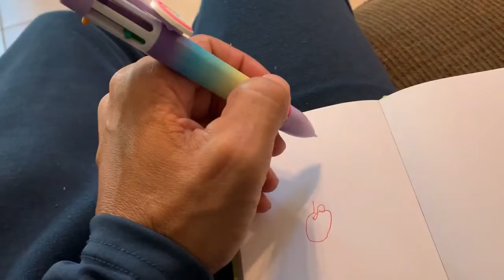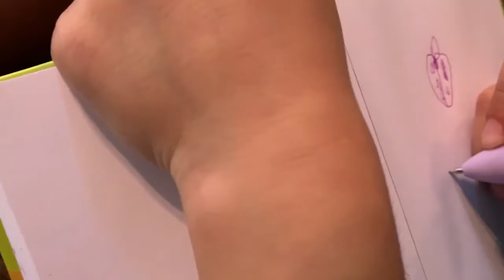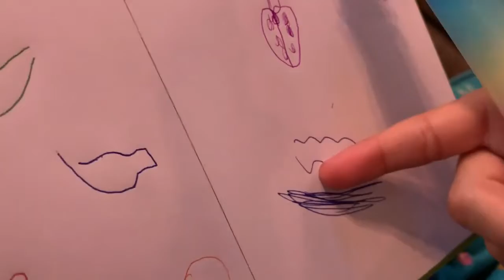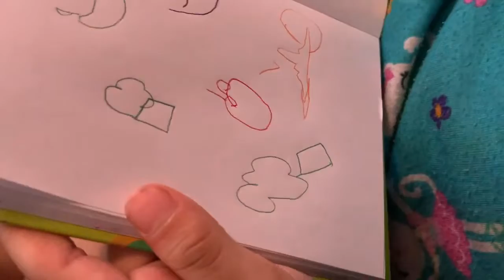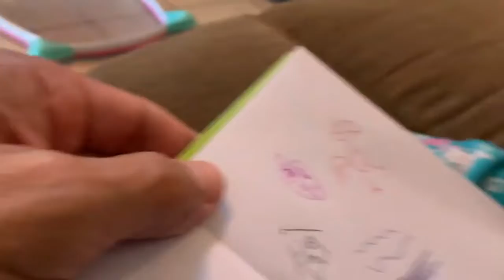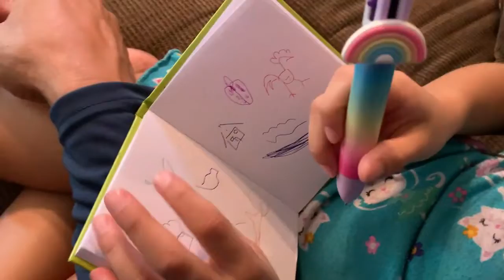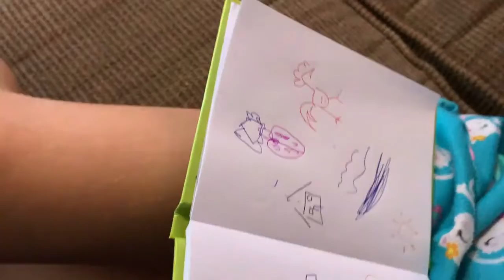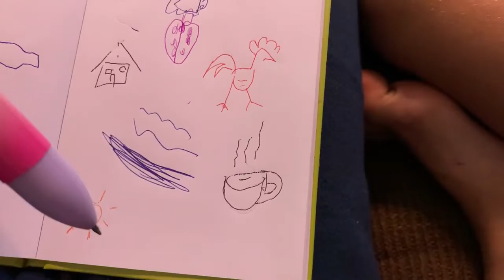Guessing drawing GAME | Pictionary guessing game - KIDS DRAWING GAME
Kids drawing videos. Andrea loves to draw. Fun family game challenge. Drawing and playing a guessing game. Is it Peppa pig? Is it Anna and Elsa? Can you guess?